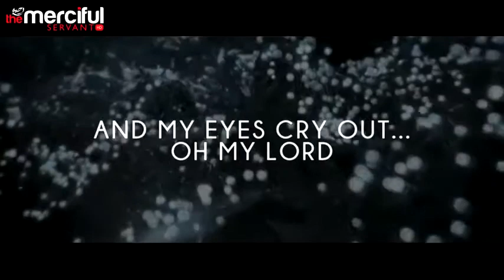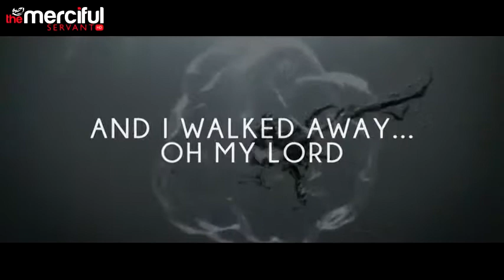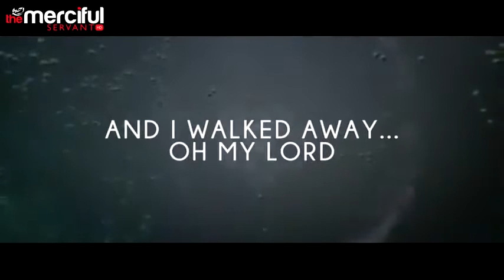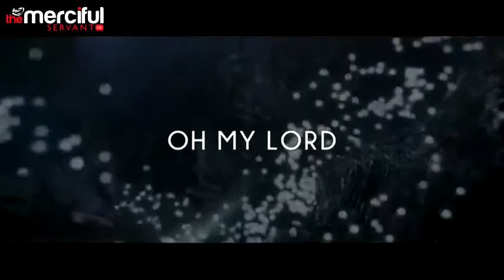Oh My Lord - Heart Warming Nasheed